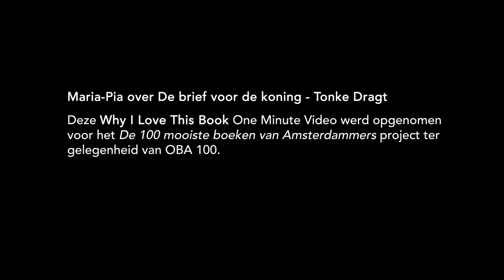5 04 Maria Pia over De brief voor de koning Tonke Dragt